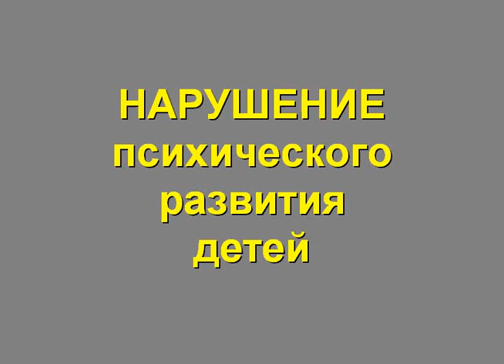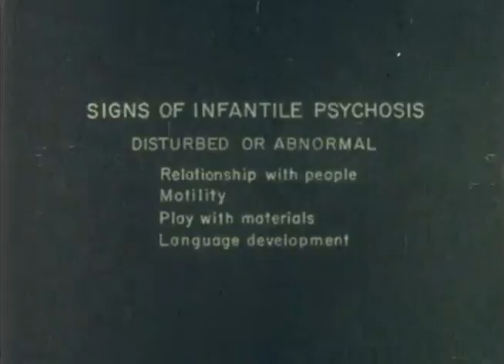Impairment of the mental development of children © Нарушение психического развития детей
Topics Disorders of mental development of children, 1963, 14 min
In the formulation of D.S. Schizophrenia conducts family history studies, laboratory research data, psychological tests and clinical observations.
The totality of the results of these studies helps to identify / exclude typical discriminators Sh: motor (restlessness, negativism), verbal (parano-neologisms, mutism, increased tonality, stereotypes), and behavioral pathopenomena.
For differential diagnosis of S. and organic dementia, laboratory tests (serological, EEG, etc.) are conducted. However, paramedical research and clinical observations remain more informative.